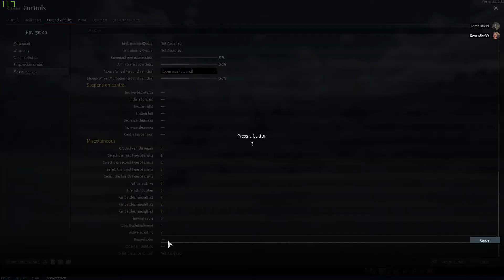Wait... You Hate The ROCK? War Thunder with Raven 2.0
Hey everyone just Getting back into the YouTube game! gonna be uploading a video every week. so stay tuned and keep up to date with my new videos by subscribing down below.

also stay up to date on when i will be streaming on YouTube by following my Twitter account